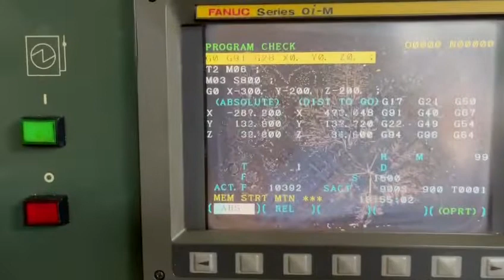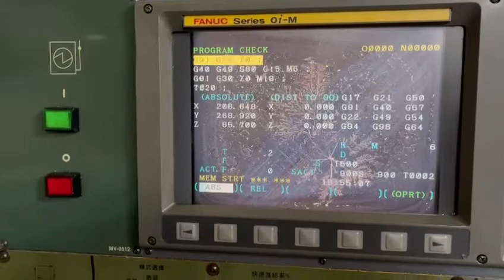VICTOR V CENTER -102 CNC VERTICAL MACHINE CENTE FANUC-OIM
Vcenter-102A
Vertical Machining Centers

control -oim
X-axis travel mm 1020
Y-axis travel mm 520
Z-axis travel mm 560
Table working area mm 1100×510
Rapid feed X/Y/Z m/mm 24/24/20
Tooling – BT-40
Number of tools  24
Spindle Speed rpm 8000
Spindle Power kw 7.5/9
Machine Weight tons 6100
Machine Dimensions m 2.750 x 2.400 x 2.640